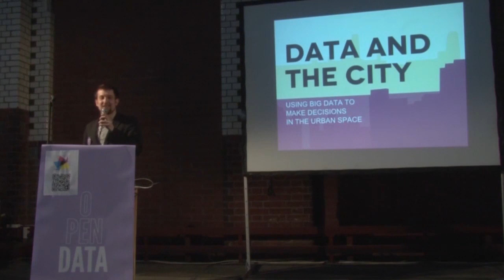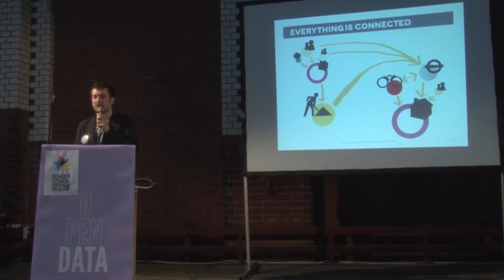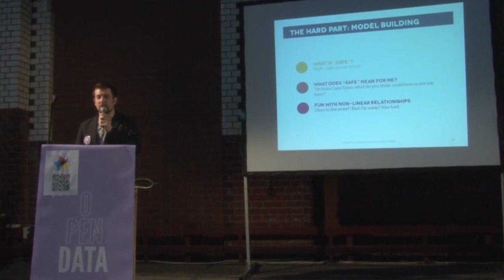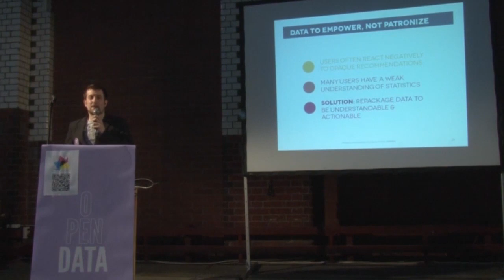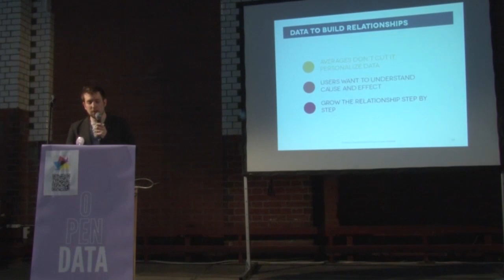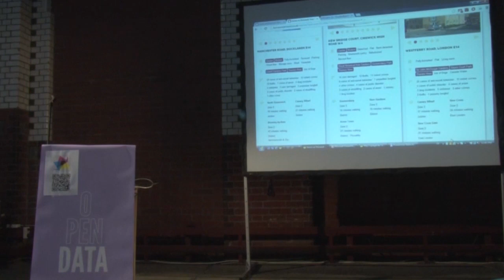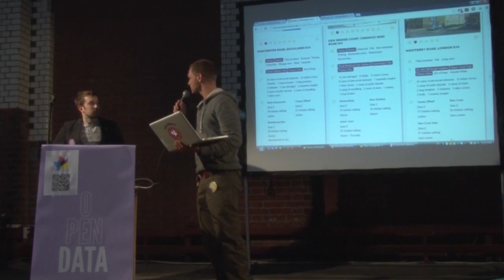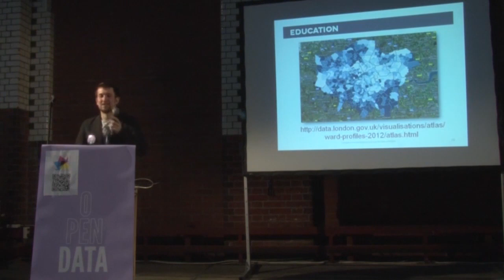SON12: Friedrich Kauder - Data and the City: Using Big Data to make decisions in the urban space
Any kind of human settlement quickly manifests the social relations between its inhabitants in the physical world. This has never been truer than it is in the modern city: citizens shape their neighbourhoods and their neighbourhoods in turn shape them; skyscrapers are the concrete face of power and the shape and density of the road and public transportation networks show who is well connected and who is left behind.

Understanding the character of the city is vital to deciding where to start a new business or where to find a home. Unfortuantely, many aspects of life in the city are subtle and ever-evolving: a place with great transportation connections may turn into a nightmare as trains turn out to be running all night; yesterday's run-down factory can be the heart of tomorrow's trendsetting district. Most decisions in the urban space have profound consequences for people's future. How then can Open Data be used to help make the right choice?

This talk would briefly review the wealth of Open Data available in the United Kingdom via government sources and the relevance of open initiatives such as OpenStreetMap in understanding the urban space. It would then look at how this data is critical to informing decisions made by people and businesses, illustrate how Home on Demand employs Open Data to allow tenants and landlords to make more efficient decisions in the property market and finally discuss the opportunities and challenges of using data in this particular space.